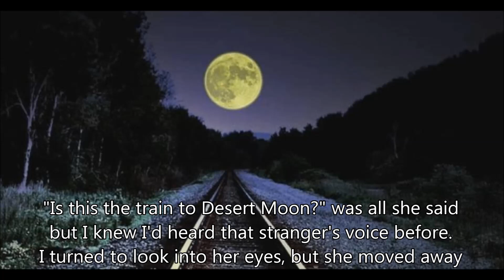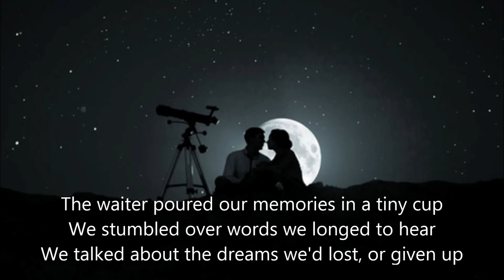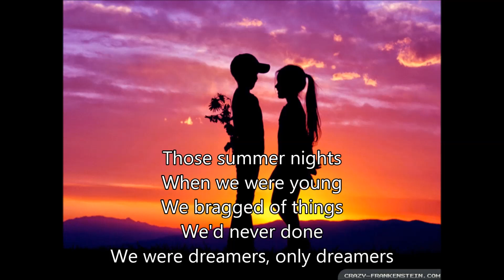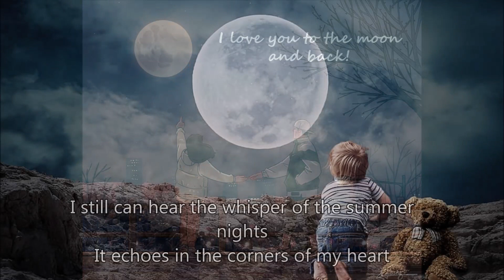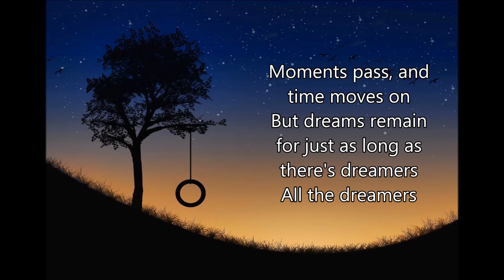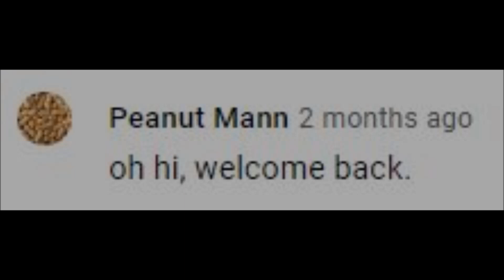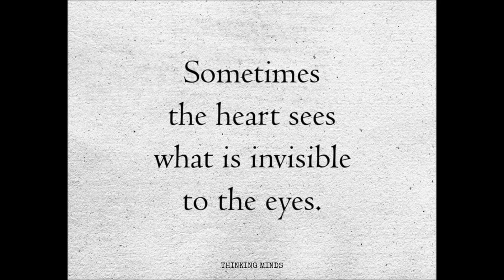Desert Moon by Dennis DeYoung with lyrics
Song Title: Desert Moon
Perform by: former Styx keyboard player/singer/songwriter Dennis DeYoung
Released date: 1984 on A&M Records